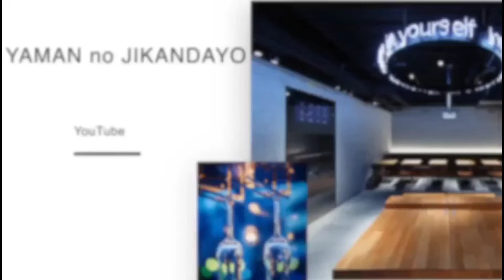🆕軽やか旨口！【女城主】@masamoriyamamoto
今日は、久しぶりの新銘柄。
岐阜県恵那市の『女城主』をご紹介します！

女城主
夏純米
岩村醸造
岐阜県恵那市

［営業時間］
平日　　15:00〜23:00 (L.O. 22:30)
土日祝　14:00〜22:30 (L.O. 22:00)
年中無休